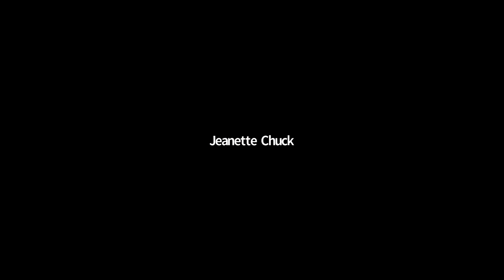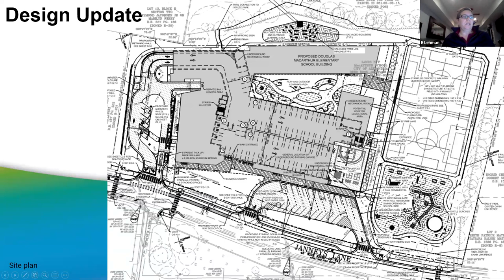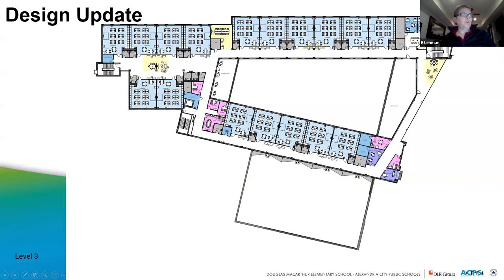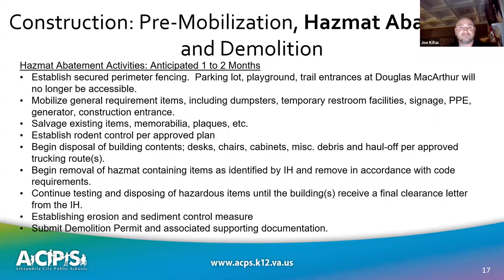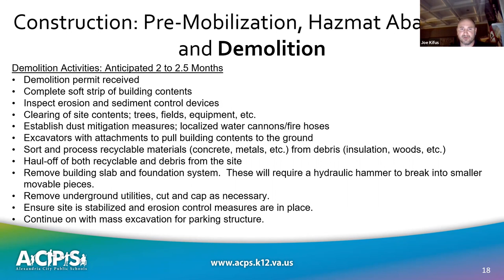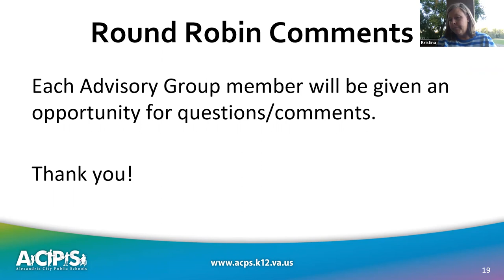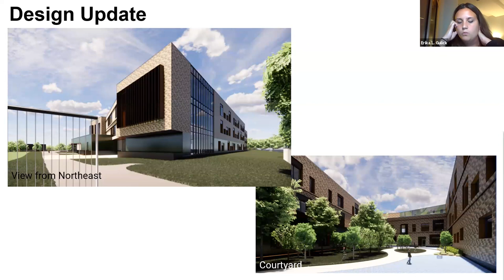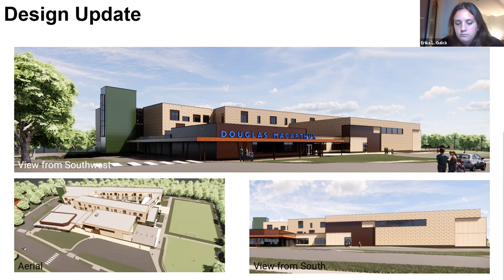Douglas MacArthur Project Advisory Group Meeting